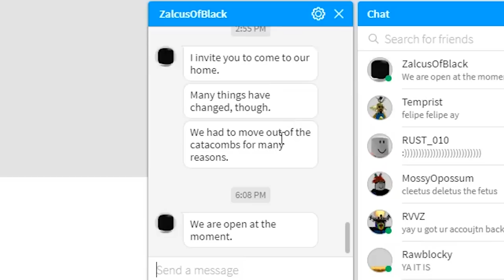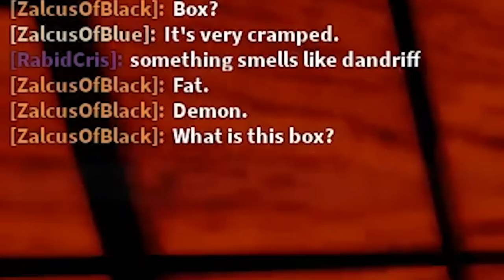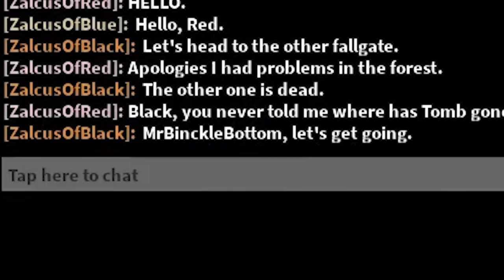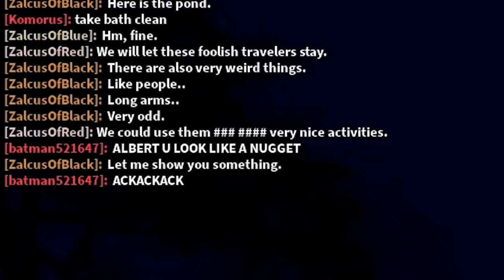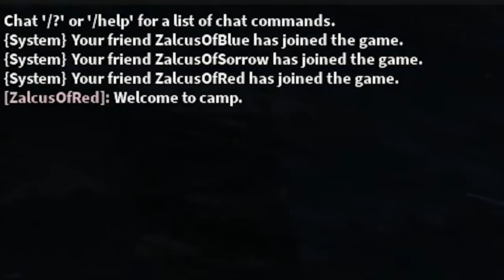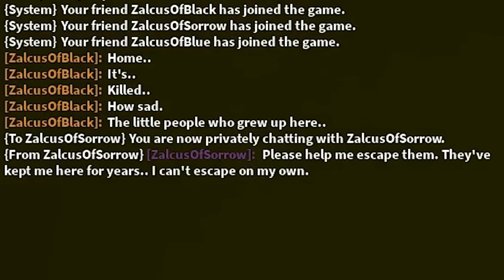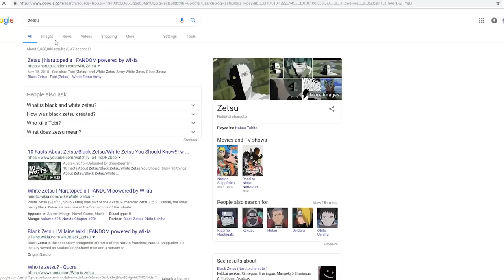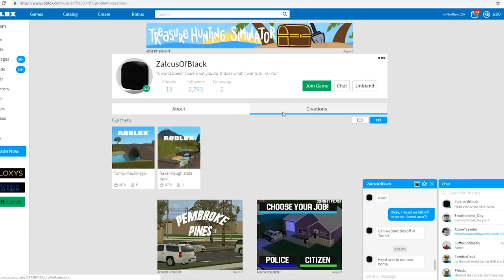These Roblox players have a really... really weird past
SORRY HALF THIS VIDEO IS WHEN I WAS REALLY SICK. This video was recorded over the span of a week or so, the Zalcus' decided to take me around their new.. "home" and show me a bit more about them.